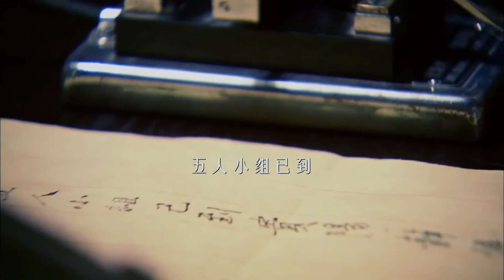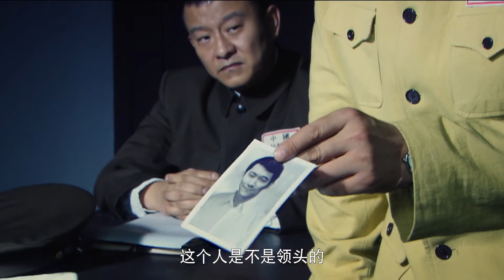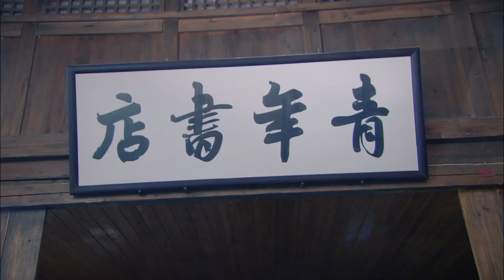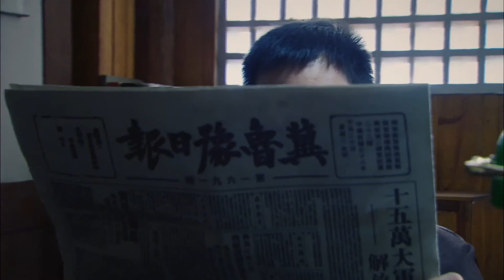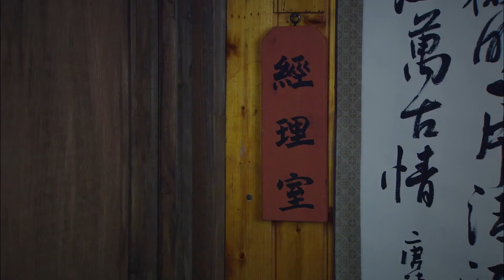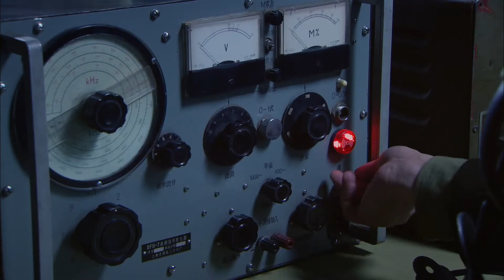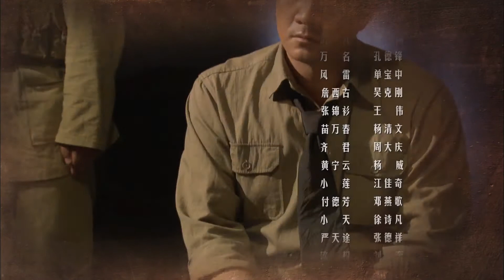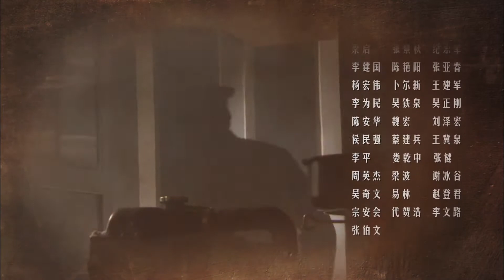抗战谍战电视剧《战争使徒》第21集 | 解放前夕的重庆阴云密布 （胡军,柯蓝,冯恩鹤,陈锐等主演）-好看谍战剧/烧脑